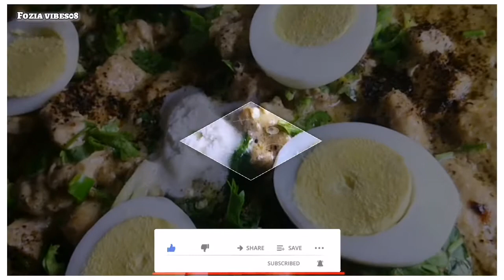Tawa malai boti recipe | chicken malai boti on tawa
Tawa malai boti recipe | chicken malai boti on tawa | chicken malai boti

Today's video i have shared chicken malai boti recipe that is sooper delicious and easy to make its an instant recipe do try it and give me feed back don't forget to like share and subscribe my chanel don't forget to press the bell icon for more different and unique recipes

malai boti recipe
chicken malai boti on tawa
recipies by Fozia vibes08